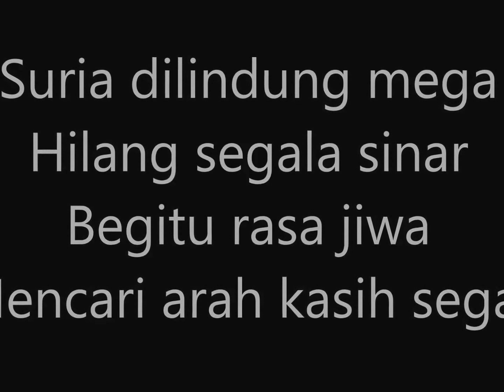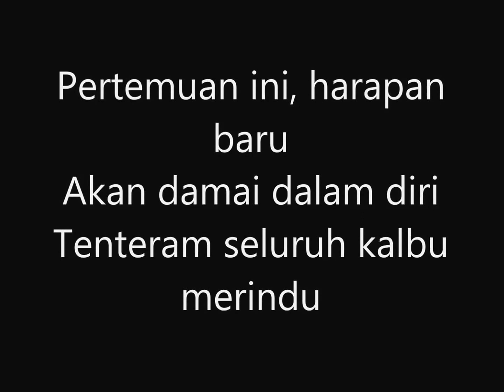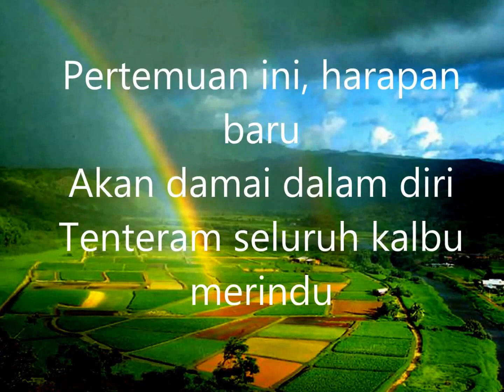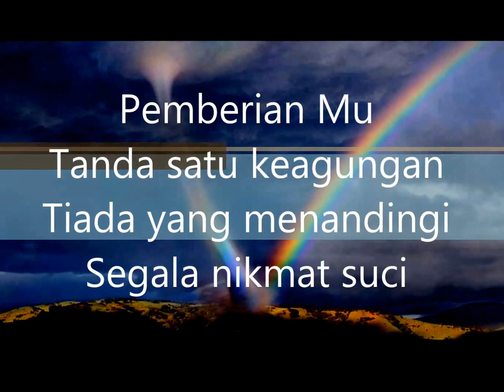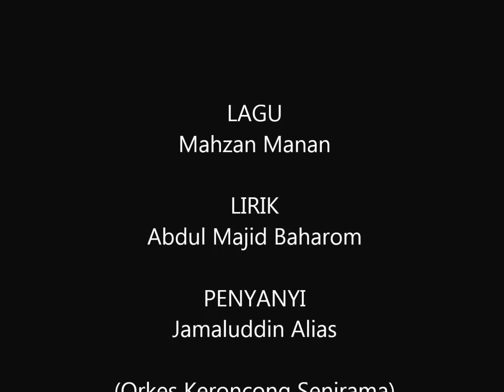Jamaluddin Alias: Oh Pelangi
Album: Keroncong Malaysia (Traditional Music of Malaysia)